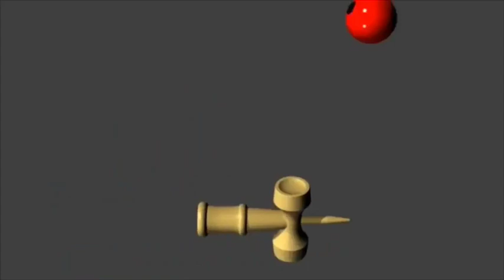UFO society - the dinosaur expo. (Music Video)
we're UFO society (a famous band in japan)
僕たちはUFO society (日本の有名なバンド)

"good society OST" cassette
March 30, 2019 out